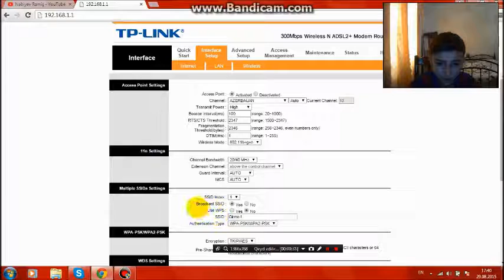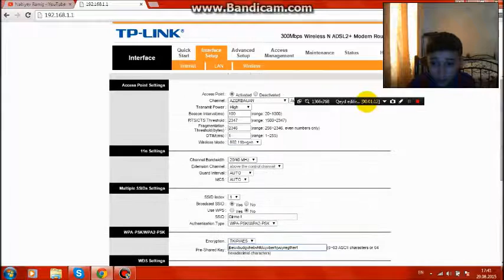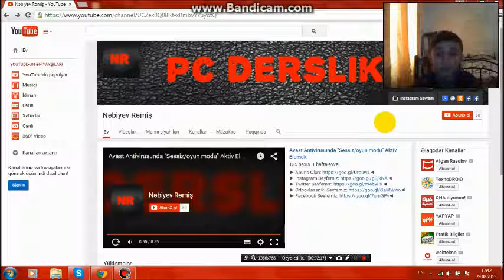WİFİ NECƏ QORUMAQ OLAR? - Use WPS Söndürmək (TP-LINK)